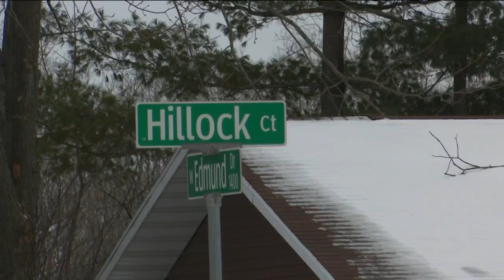Witnesses describe scene in Fox Valley after man stole skid steer, led police on chase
Police say 37-year-old Tyler Peschke stole a skid steer near the Appleton-Grand Chute border. He then led officers on a chase.